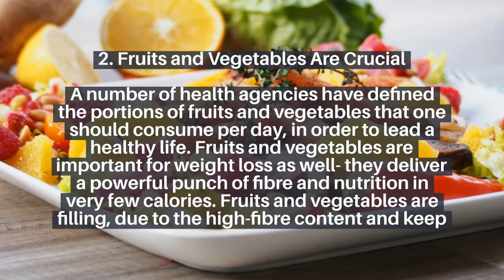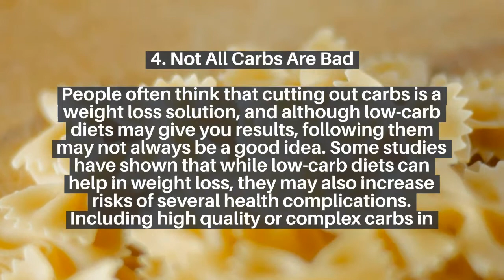5 way to weight lose 2021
Losing weight isn't as easy as it seems, especially if you want to maintain a healthy mind and body, while doing so. There are no short cuts in a healthy lifestyle, which is why health experts have always warned against following fad diets that are extremely calorie-restrictive in nature. These fads may harm your health in the long term and this is why healthy weight loss may be difficult to achieve, but it is worth investing your time and energy in. Bringing your body weight down to a healthy level has a number of health benefits that have been proven by researchers time and again. From better heart health to reduction in risks of lifestyle diseases like obesity, diabetes and even reduced risk of mortality- healthy weight loss may improve the quality of your life in a number of way